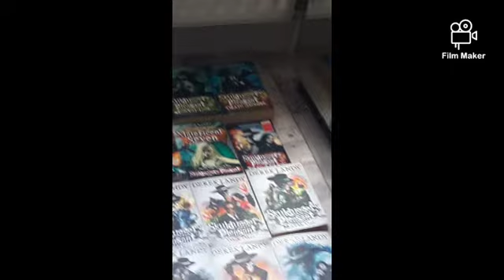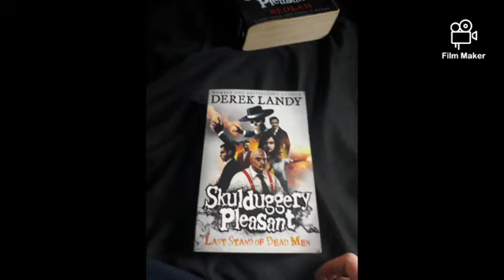My Entire Skulduggery Pleasant Collection